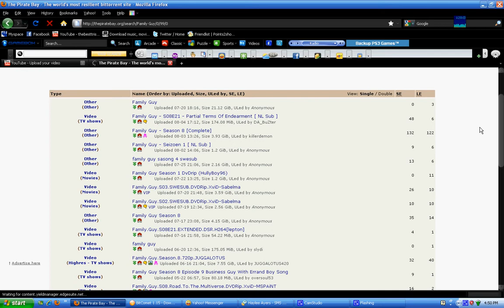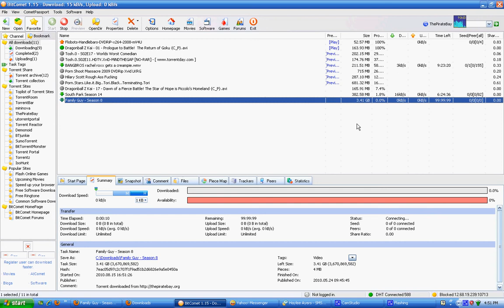Download Family Guy Episodes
watch in 720 HD its much eaier to read what im clicking